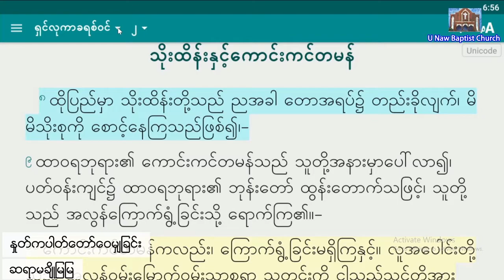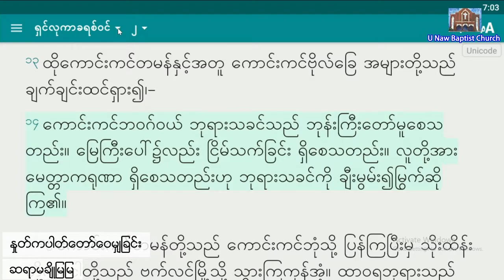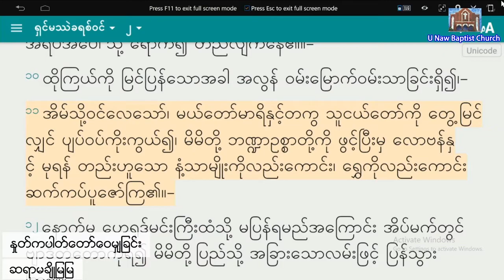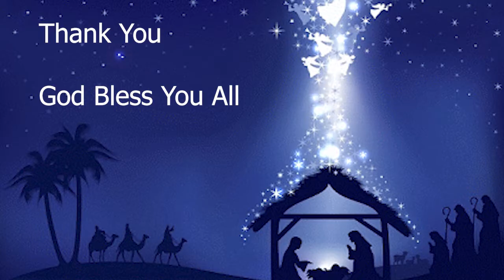Sayama Cho Mya Mya (14.12.2020) Monday, 9:00AM